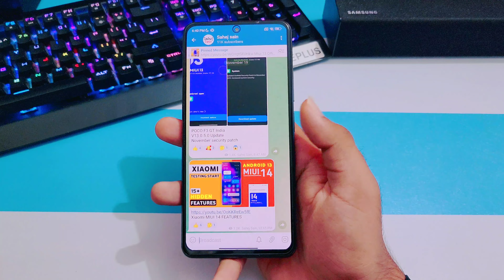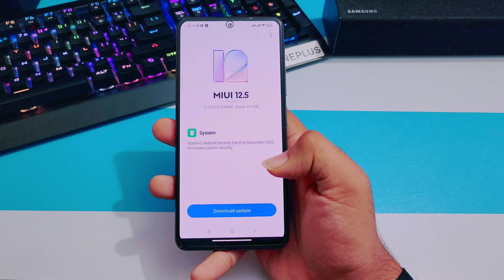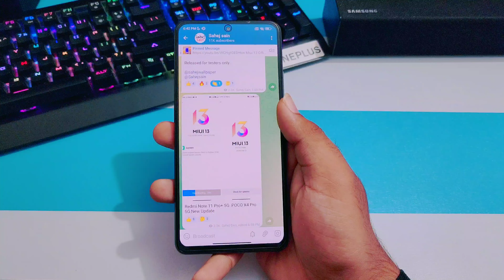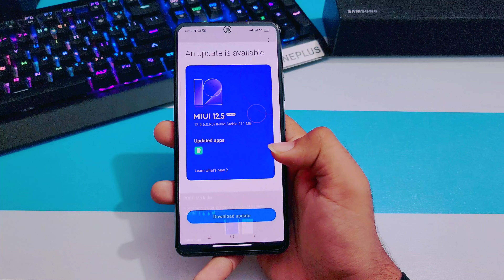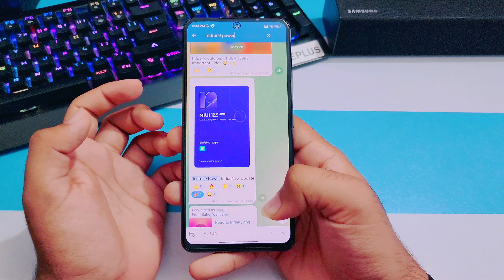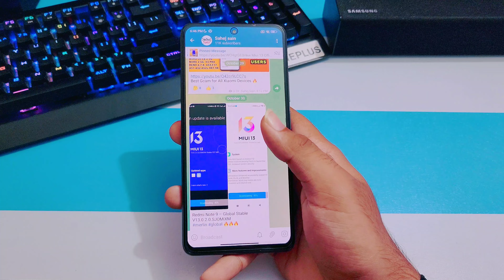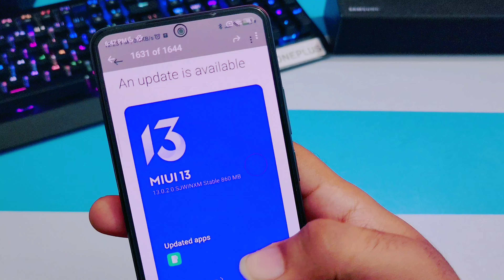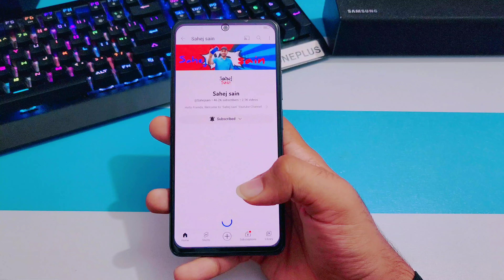Xiaomi MIUI 13 Android 12 Update for Redmi 9 Power, 9 Prime,Poco M3,M2,Pro,M2,Note 9, 9 Pro,Max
poco m2 pro miui 13 update date in india
how to install miui 13 in poco m3
miui 13 features poco m2 pro
how to download miui 13 in poco m3
cara update miui 13 poco m3
poco x2 miui 13 update date in india
poco x3 miui 13 update date
poco x3pro miui 13
poco x3 pro miui 13 beta
poco x3 gt miui 13
mi miui 13 update
mi 11 ultra miui 13
mi 10t miui 13 update
mi 11 lite miui 13
mi 11 miui 13
mi note 7 pro miui 13 update
mi 11x pro miui 13 update

3.0
/MArrGDeCleY
Track Info: